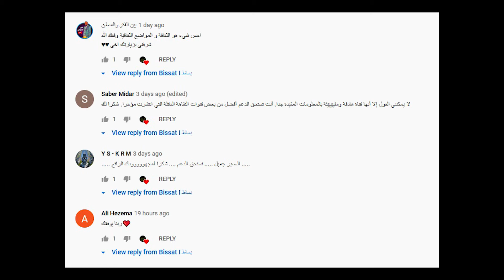السلطان الدي أنجب 1171 ولدا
في سنة 1672 و في سن لا يتجاوز 26 تولى الحكم بعد اخيه الرشيد و غير عاصمة المغرب من مدينة مراكش الى مدينة مكناس
بنى جدارا حول مدينة مكناس بأكملها لحمايتها و انجب 1171 ولدا. اقيمة عنه دراسات من العديد من البلدان مثل ألمانيا و فرنسا و أمريكا. في عهده كانت الدولة العلوية في أزهى أيامها.